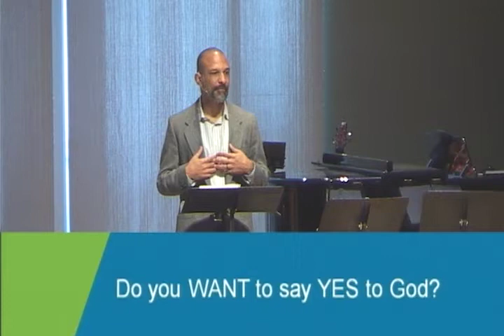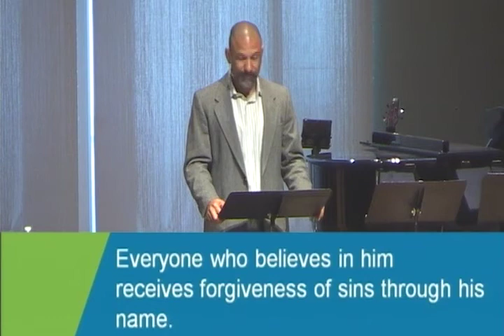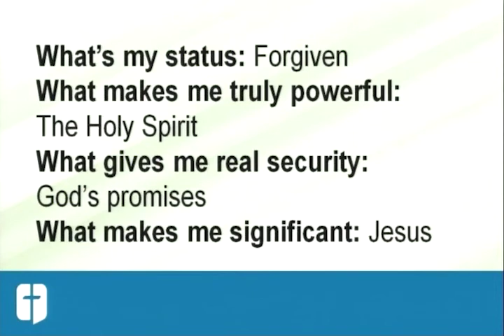11/06/2016 - ACTS - Do You Want to Say YES to God?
ACTS Sermon Series, Adrien Lewis, Elder
Acts 10:23-43